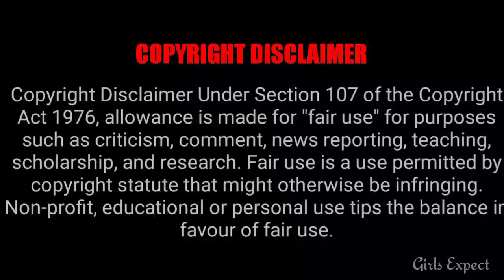Zee Tamil All Serials Week 24 TRP Ratings